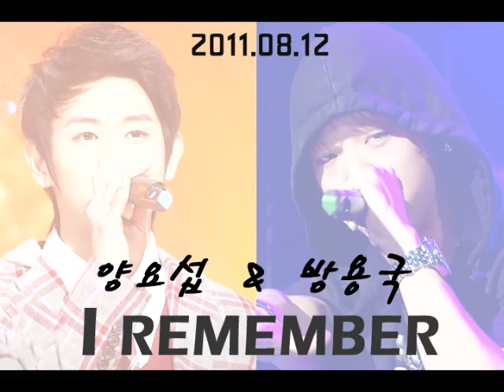Yang YoSeob & Bang Yong Guk - mix voice collection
Bang Yong Guk to release first solo track, "I Remember"
with B2ST's Yang Yoseob in 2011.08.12 :)